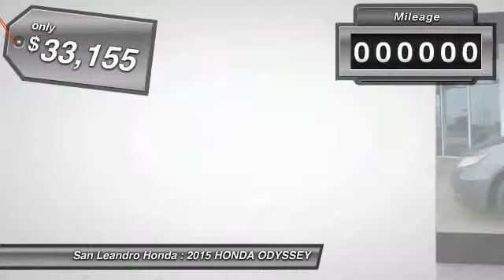Honda Odyssey Minivan dealer inventory for sale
Customers shopping for a New Honda Odyssey can search inventory and research product and reviews at the Honda link above

Bay Area Honda Odyssey Dealer offering large inventory of New Honda Odyssey and Used Honda Odyssey minivan for Sale in San Leandro Oakland Hayward Alameda Castro Valley Union City San Lorenzo Fremont San Francisco California near me.
The New Honda Odyssey Sales Event is located at San Leandro Honda in California. This month all Odyssey price quotes have big discount deals and lease payment specials to help customers save money. Our huge inventory offers a big selection of all Honda Odyssey models and trims to choose from please watch this Honda Odyssey product video and shop our large inventory. Come down for a test drive and get the lowest price in the area.

Want to save more money? Shop our used Honda Odyssey inventory for a Used Honda Odyssey or Certified preowned Honda Odyssey for Sale

Used Honda Odyssey and Certified Preowned Honda Odyssey Inventory for Sale